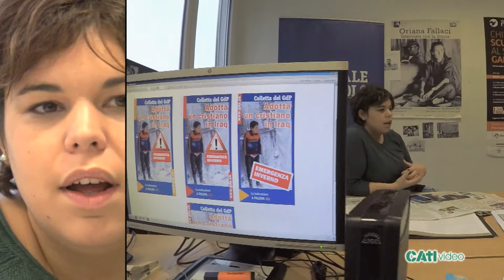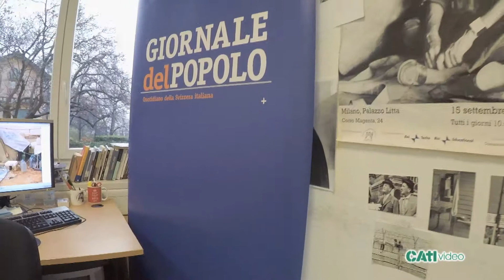Perseguitati dall'ISIS, con la giornalista Maria Acqua Simi: 4 - Cristianesimo e Islam contro l'ISIS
Quarta puntata della rubrica Perseguitati dal'lISIS con la giornalista Maria Acqua Simi, della redazione esteri del Giornale del Popolo, che recentemente è andata tra i profughi in Irak. L'obiettivo è di tenere viva l'attenzione su una tragedia che si sta consumando non molto lontano da noi ad opera dell'ISIS che perseguita cristiani e altre minoranze. 1.8 milioni di profughi nel Kurdistan irakeno e molti altri che cercano nella fuga la salvezza. In questa puntata i bambini nei campi profughi.